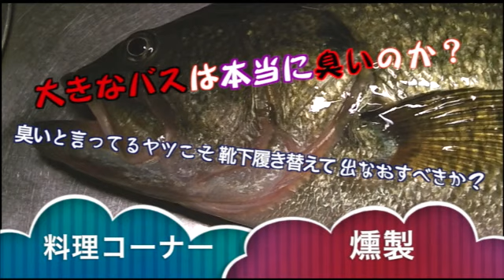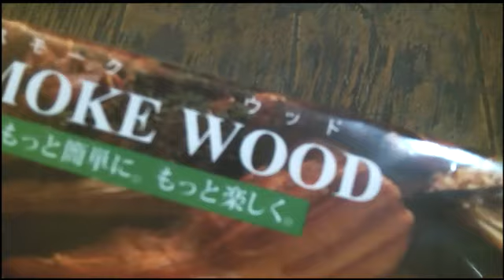ブラックバスを釣って食う 薫製の巻 River-fishing Catch & Eat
ブラックバスを釣って食うシリーズ。40cmのバスが釣れました。料理コーナーは燻製作りです。大きいバスは臭いと言われてますが。結果は如何に。
Largemouth bass fishing. Fishing & Cooking. Let's cook the fish which we caught. The dish of the fish which I caught in a river. I made smoking.